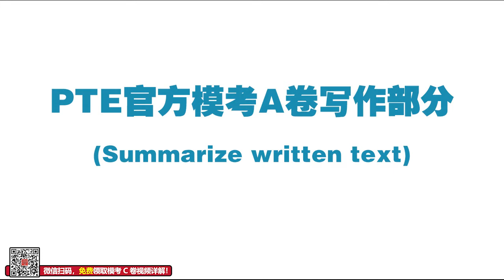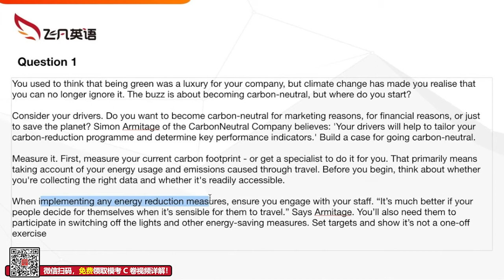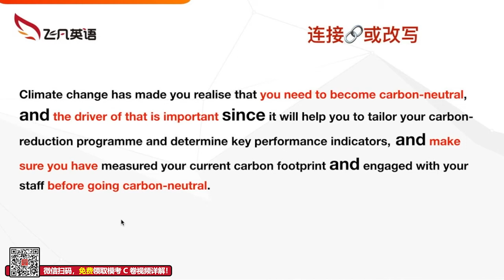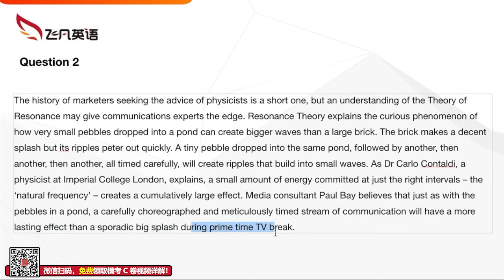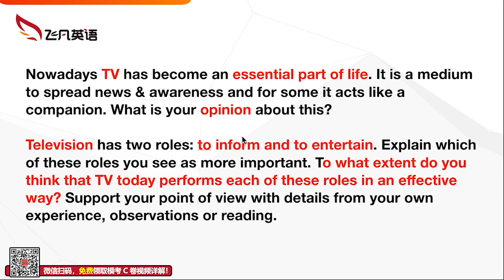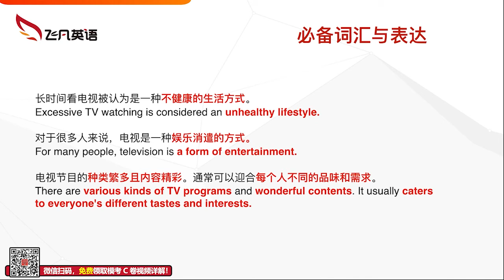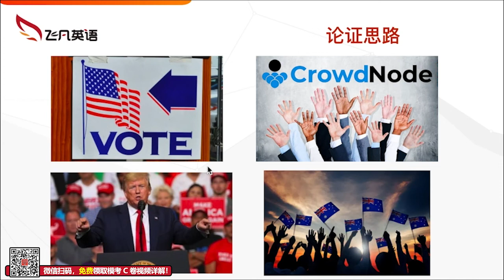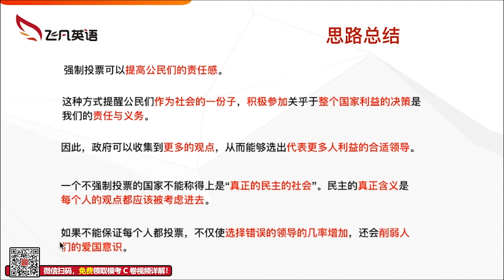【飞凡PTE】飞凡名师PTE模考A卷在线讲解！（写作）